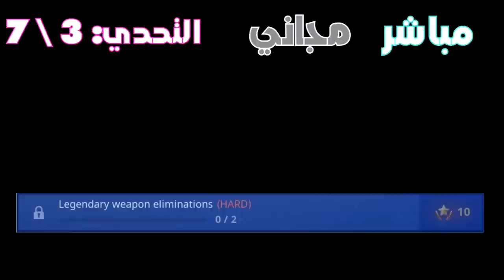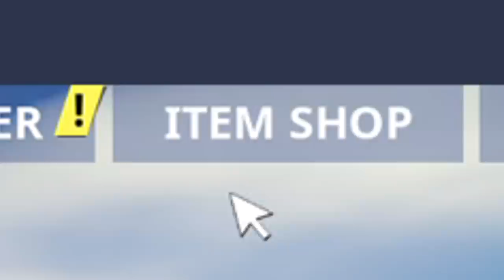تحديات الاسبوع الثالث السيزون 7 ! + ( مكان النجمة المخفية ونجمة التحدي) - تحديات فورت نايت #3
شرح وحل وترجمة تحديات الاسبوع الثالث من السيزون السابع - أفضل شرح ممكن تلاقيه للتحديات الاسبوعية للاسبوع الثالث
ما رح تمل لثانية واحدة !
مرحبا بكم بالقناة
نشركم للمقطع مقدر بشكل كبير!
هدفنا هو 100 ألف عضو في سيو تيم!

~~  للنشر أو الإعلان على القناة  ~~
تابعني عالإنستقرام
+ حساب التواصل

كود المتجر الخاص بالقناة:
XSEORAIX

12 سر فالبناء يمكن ما تعرف عنهم

تعاني من الخسارات في فورت نايت؟ عندي لك الحل

الطريقة المبهرة لتقليل الدمج عند السقوط من الأماكن المرتفعة.

أفضل فيديو ممكن تلاقيه لتعليم الإيديت